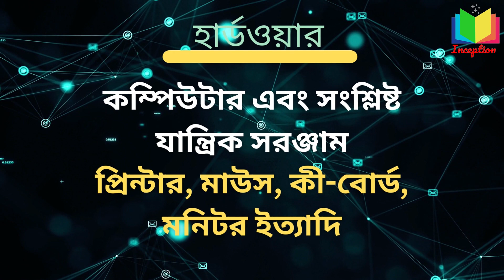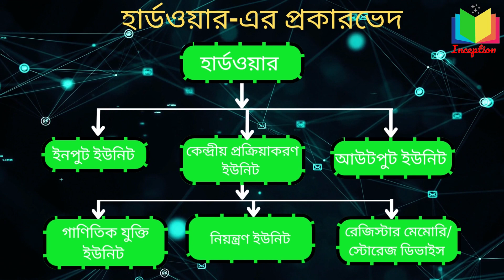বিসিএস কম্পিউটারঃ কম্পিউটার অঙ্গসংগঠন, সফটওয়্যার এবং হার্ডওয়্যার BCS Computer: Computer Architecture